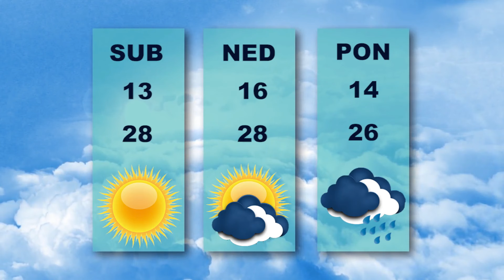Vesti dana 30.5.2024.